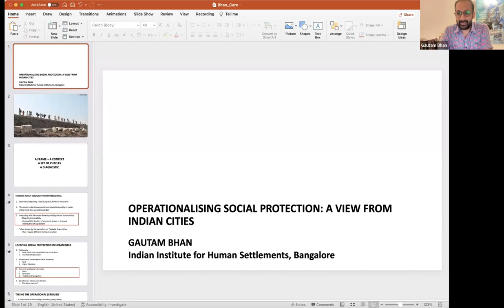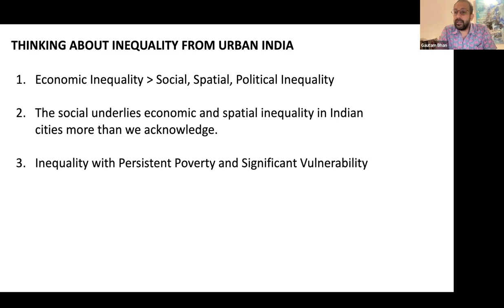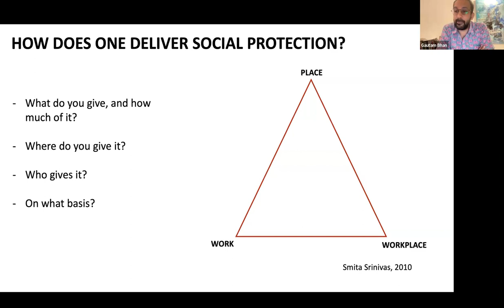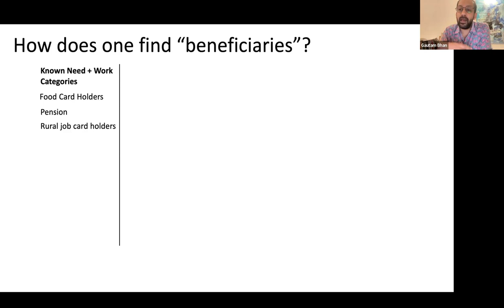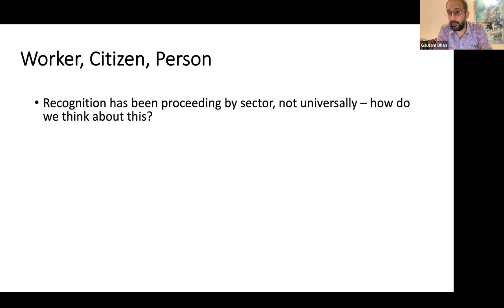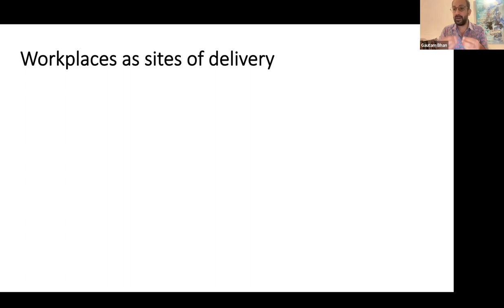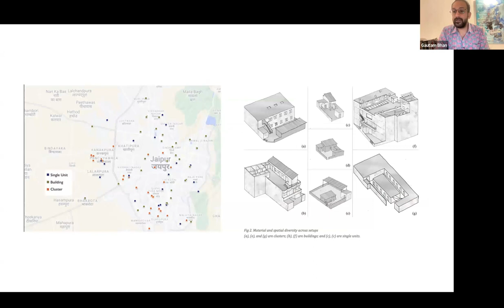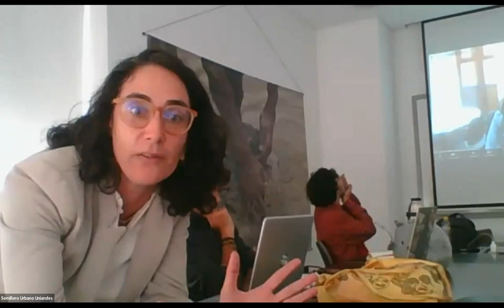Care as a key concept in contemporary urban studies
The economic and health crises triggered by the pandemic have drawn global attention to vulnerabilities in cities and the importance of caregiving practices. Most studies on care in cities have focused primarily on homes (Federici 1975, 2012). While care may take place within the confines of a residence, many things that we do outside a residence consist of taking care of ourselves, others, and the environment. Our seminar series aims to discuss and conceptualize the urban care practices of women in Europe and Latin America through the lens of social capital in public life, that is, how they use the city as a site of resources for their care practices through urban infrastructure and fluid encounters (Blokland 2017).

The first seminar will take place online on October 19-20, 2023. The seminar will open on the first day with a public lecture by Gautam Bhan and an introduction by the Seminar Series organizing team. This event will introduce care as a key concept in contemporary urban studies. On the second day, a closed workshop will take place in which the selected participants, a team of 12 senior and young scholars from Latin America and Europe, will discuss comparative research methods and work towards a special issue for the Urban Studies journal.